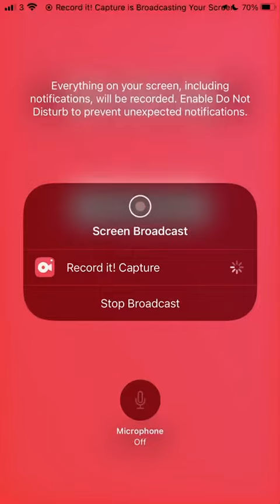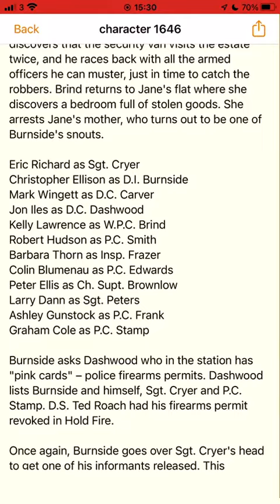Running late Profile